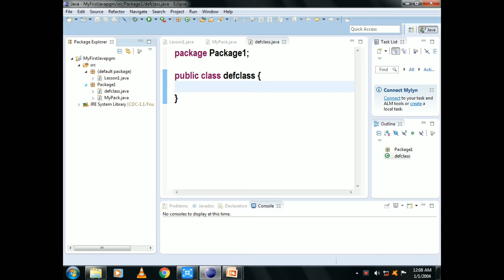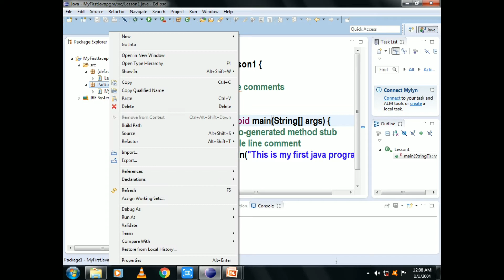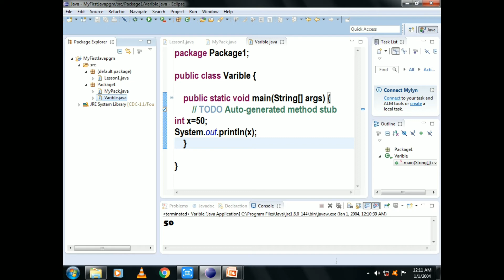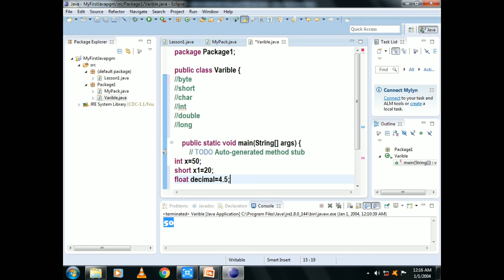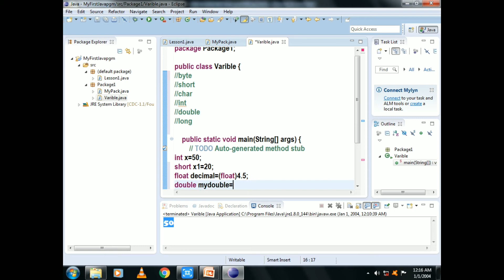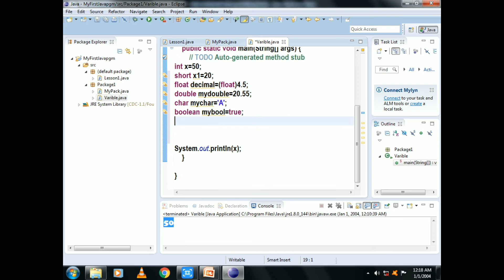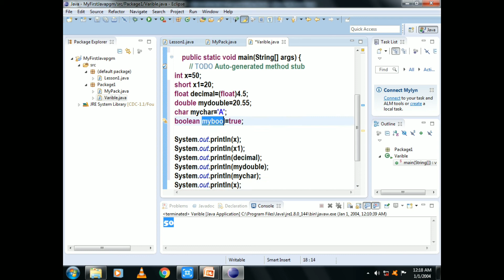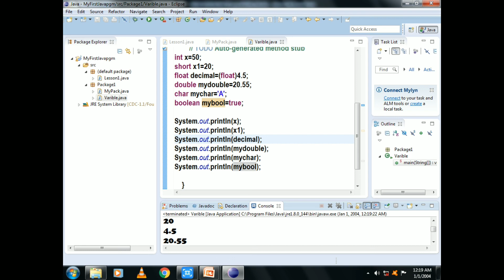Java Tutorial in Tamil-05:variables and data types in java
Are you ready to learn java, this channel provides core java tutorial for beginners in Tamil, this video focused on Tamil students learn java in Tamil. In this video, I provide core java tutorial videos free download in Tamil, how to download and install JDK Tamil, and also this video includes set path in java in Tamil.
java in Tamil, java in Tamil, core java tutorial for beginners, java tutorial in Tamil, java in Tamil video, variables in java in Tamil
java JDK download for windows  32 bit
This course of study builds on the skills gained by students in Java Fundamentals and helps to advance Java programming skills.Students will design object-oriented applications with Java and will create Java programs using hands-on, engaging activities.